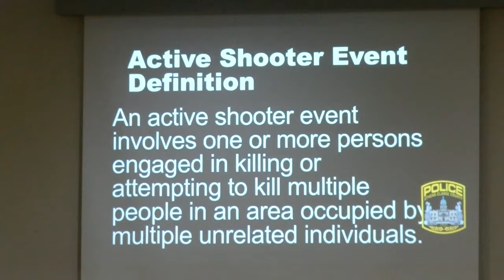Active Shooter Training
Sabrina Burse